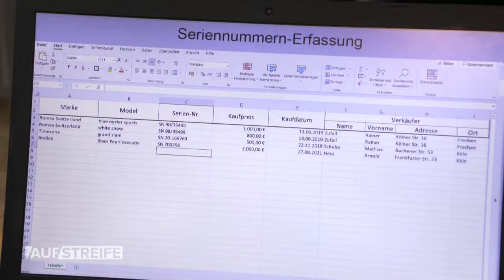Tickst du noch ganz richtig?! Eine WERTVOLLE UHR im Zentrum der Ermittlung ⌚| Auf Streife | SAT.1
Passanten beobachten eine Frau bei einem Einbruch in einen Transporter nahe eines Pfandleihhauses. Die Polizisten treffen vor Ort jedoch auf einen Mann, der behauptet, dass es sein Wagen sei, in dem wichtige Dokumente und eine teure Uhr sind.